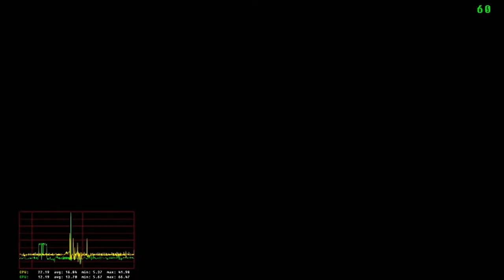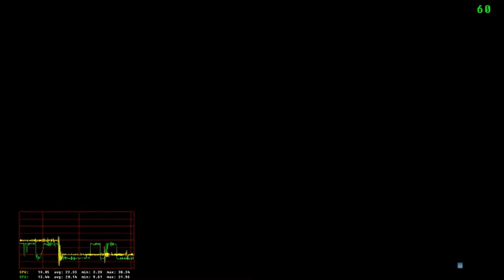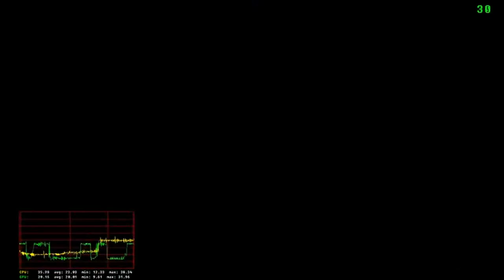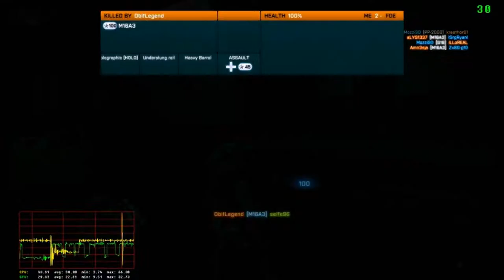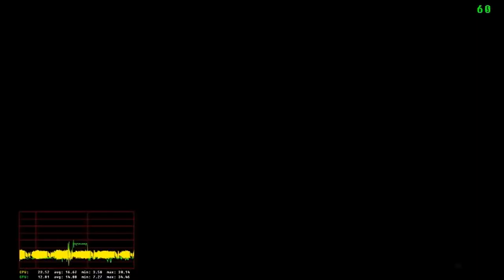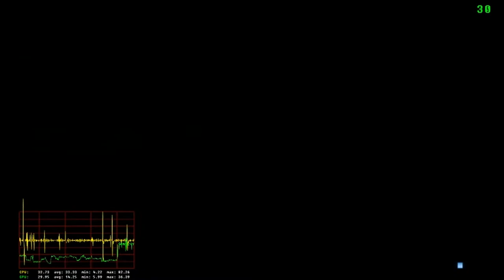Battlefield 3 AEK-971 Operation metro gameplay German/Deutsch live Commentar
Hallo wilkommen zu meinem erstem battlefield 3 Operation metro gameplay German/Deutsch live Commentar. Heute habe ich die AEK-971 nach patch genommen und eins anständiges spiel inclusive tolles teamplay mit dem [EVO]lution clan.
Aufgenommen mit fraps.

Content copyrighted under Creative Commons,
meaning this video is free of copyright, reuse for creative use is allowed, no commercial use allowed except for the owner of content.